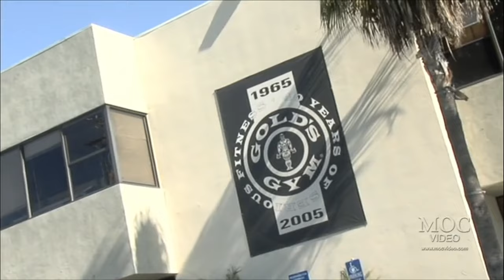Shawn Rhoden - SHOULDER WORKOUT - Rise Of Flexatron DVD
The Rise Of Flexatron!

Join Shawn Rhoden as he trains with Charles Glass and Chris Cormier at the "Mecca" of bodybuildiing, Venice Gold's Gym. Shawn traveled to California for an entire month to train with Charles and Chris, in hopes of creating the next Mr Olympia physique. After placing third in the wold at the 2012 Mr Olympia contest, Shawn will do whatever he has to do to ensure a better placing next time around.

This is a raw, uncensored and in-your-face video. No re-takes, no set-ups or additional lighting. What you see is what you get. Hear the gym sounds drown out the microphone, yelling and grunting in the background, bad lighting, etc. If you want a pretty, theatrical piece of work that will win an Oscar, go rent Titanic. If you want a real, no holds barred, what it's really like in the Mecca, then this is your dvd.